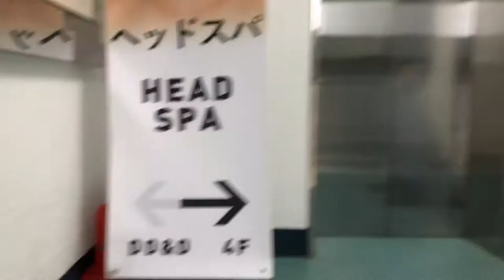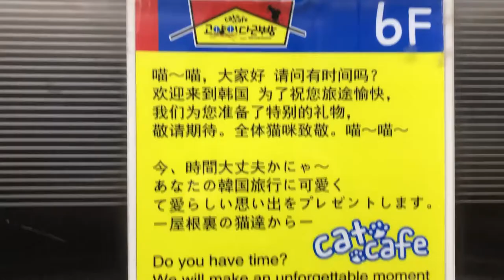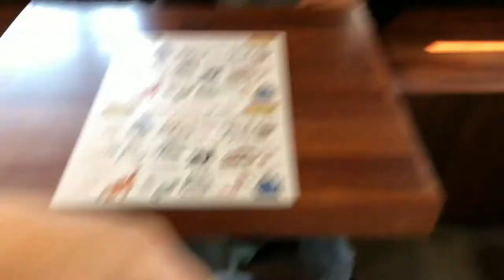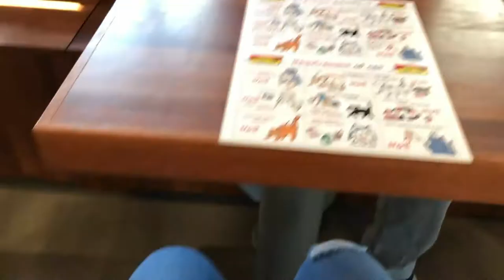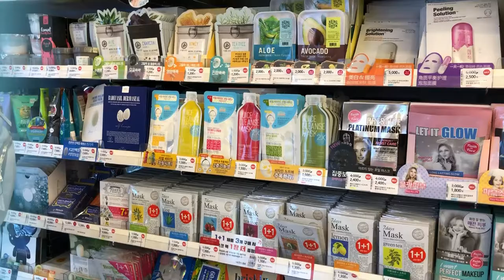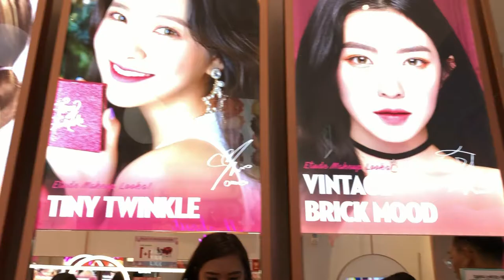South Korea Trip Vlog 2 - CAT CAFE!!!!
Do you love Cats?
Do you love skincare?